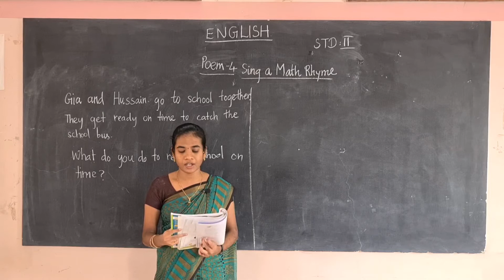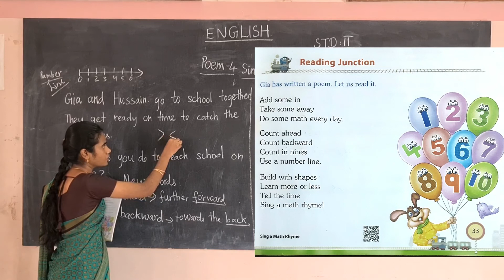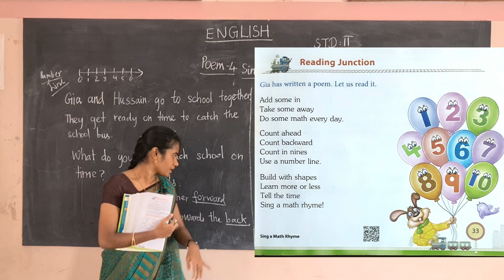II- ENGLISH- DAY 17- SING A MATH RHYME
Curriculum: Next Education Curriculum
Syllabus: CBSE
Subject: English
Class: II
Topic: SING A MATH RHYME

Tirunelveli-627011
Phone no- 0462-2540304 / 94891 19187